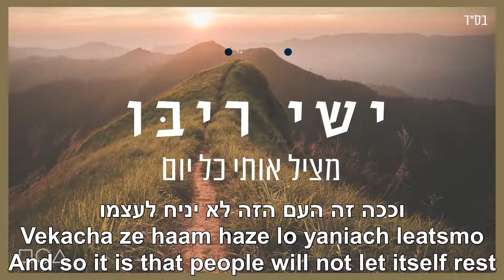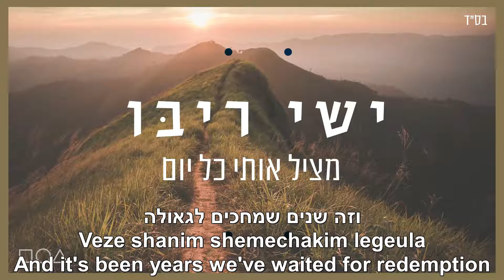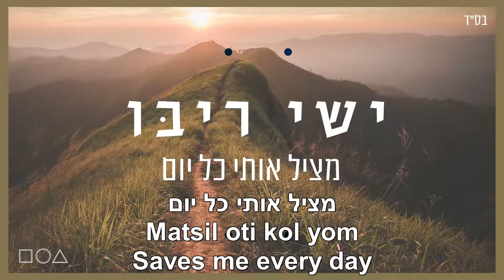Matsil Oti Kol Yom Saves Me Every Day English+Hebrew Lyrics מציל אותי כל יום כתוביות בעברית ואנגלית